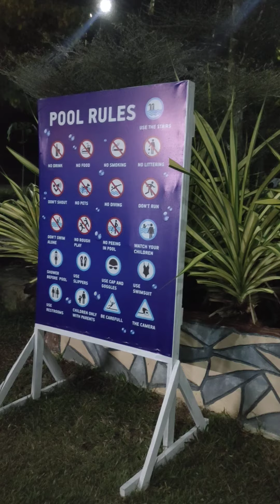Villa Pablea Mountain Resort Night Time